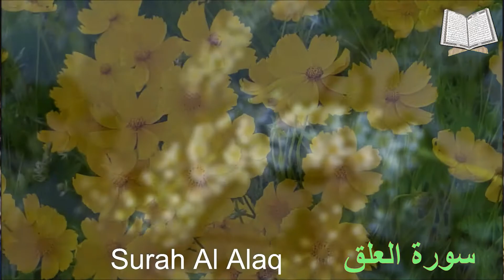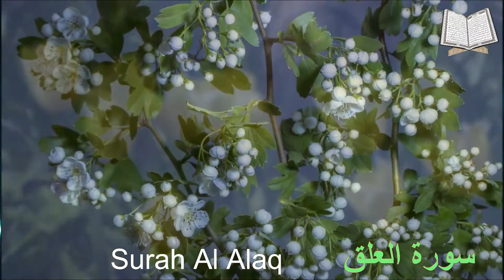ساتێك بۆ قورئانی پیرۆز دڵتان ئارام بکەنەوە😇🌷 الشيخ: محمد المنشاوي سورة العلق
الشيخ: محمد المنشاوي
القرأن الكريم
ساتێك بۆ قورئانی پیرۆز دڵتان ئارام بکەنەوە😇🌷 سورة العلق
من أجمل تلاوات الشيخ: محمد المنشاوي رحمه الله